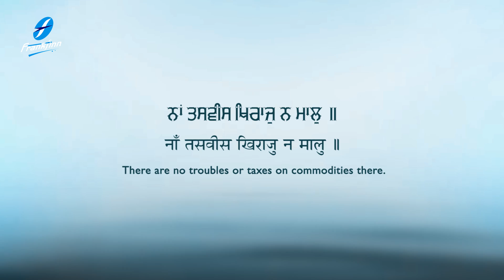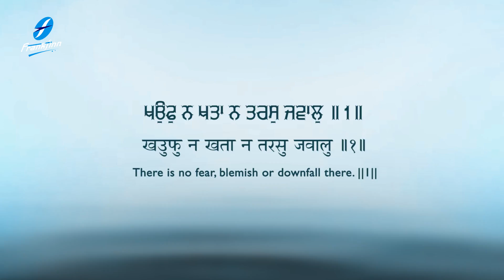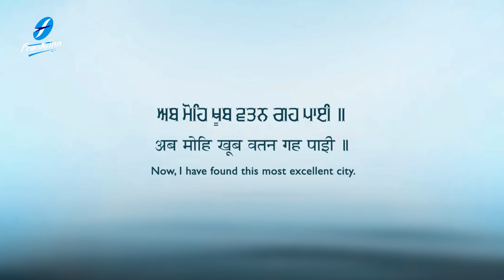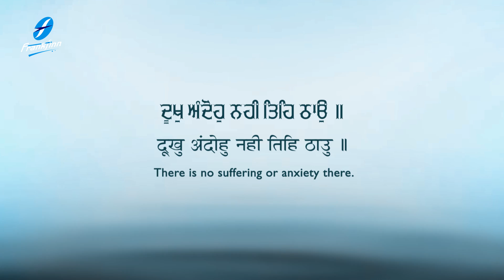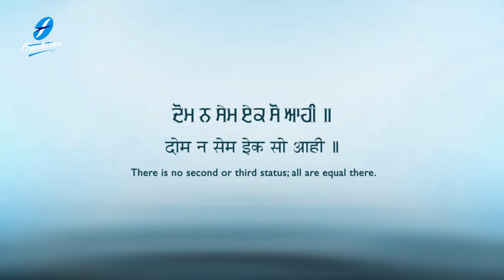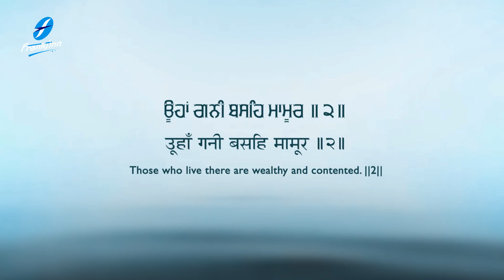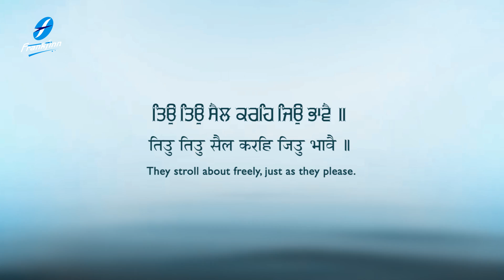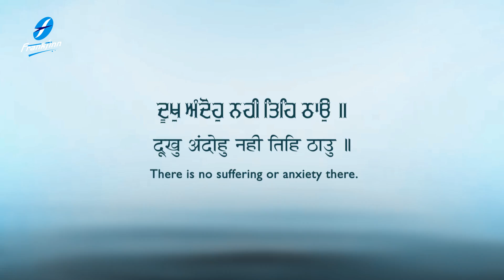Begum Pura Sehar Ko Nao Bhagat Ravidas Ji Bhai Kamaljeet Singh Ji New Gurbani Kirtan Shabad Gurbani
Waheguru Simran - Begum Pura Sehar Ko Nao - Bhagat Ravidas Ji - Bhai Kamaljeet Singh Ji - Shabad Kirtan Gurbani - Guru Ki Bani - Gurbani Kirtan - Best Shabad Gurbani Kirtan - Hazoori Ragi,  Sri Darbar Sahib Golden Temple Amritsar - Dhan Guru Nanak - Satnam Waheguru

Spreading the message of Guru Sahibans, a melodious and relaxing new Shabad , Shabad Gurbani , Shabad Kirtan is uploaded every morning at our channel Shabad Kirtan Gurbani Guru Ki Bani , sung by renowned Ragi Jathas and Hazoori Ragis Sri Darbar Sahib Amritsar.

The New Shabad adds to our melodious collection of the latest Shabads , Shabad Kirtan , Shabad Gurbani , Gurbani Shabad , Gurbani Kirtan , Waheguru Simran and Paath recited soulfully.

Credits :
Shabad: Begum Pura Sehar Ko Nao - Bhagat Ravidas Ji
Voice and Composition: Bhai Kamaljeet Singh Ji (Hazuri Ragi, Sri Amrtisar)
Video : Harjinder Singh Tinku  (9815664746)
A&R / Project Manager: Ajit Pal Singh  (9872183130 / 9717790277)
Creative Consultant: Harpreet Singh
Label: Frankfinn Devotionals (FECPL)